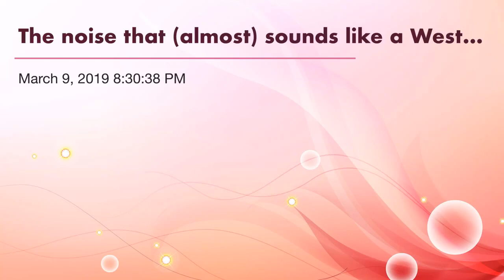The noise that (almost) sounds like a Westinghouse dinner bell